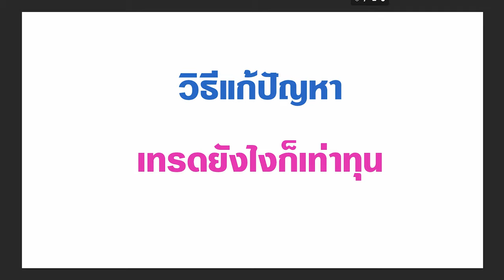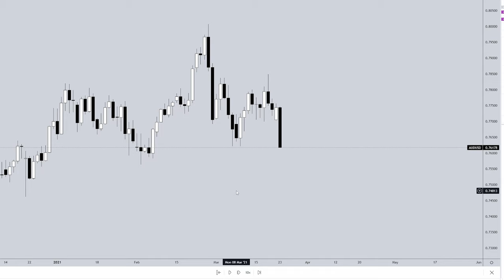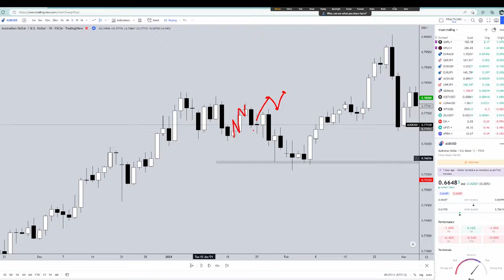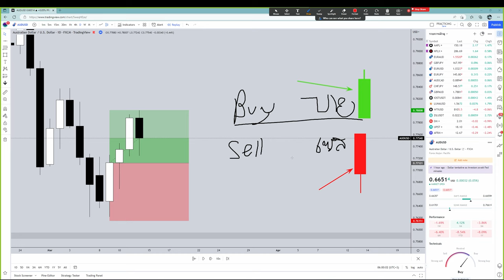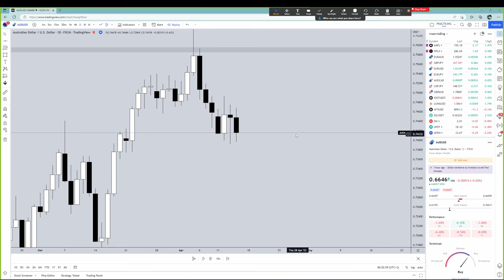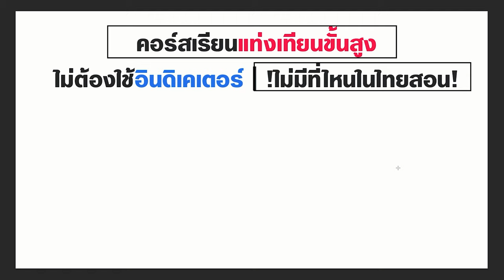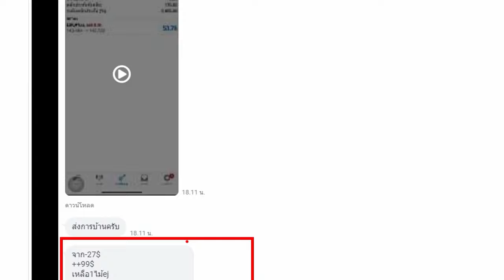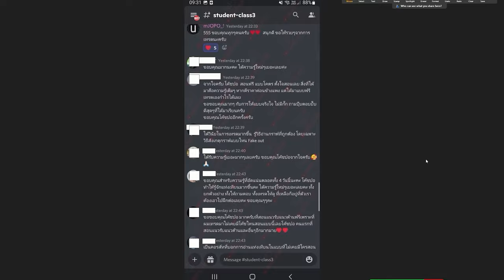Forex - เทคนิคดีแค่ไหน ก็ไม่พ้นจุดคุ้มทุน เพราะแบบนี้...